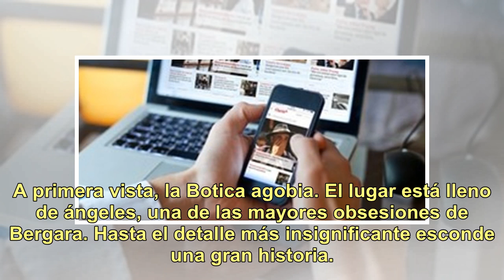Los secretos de la Botica del Ángel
Un collage hecho museo. Un popurri de escritos, obras, objetos, vestimentas y recuerdos de los personajes más influyentes que hayan habitado nuestro país. Un laberinto artístico, un estímulo visual inagotable. 1. Un lugar angelado. Bergara era fanático del color azul, y tenía una fijación con los án...